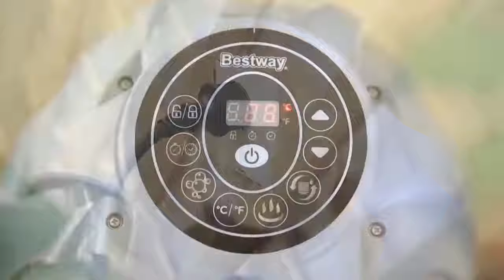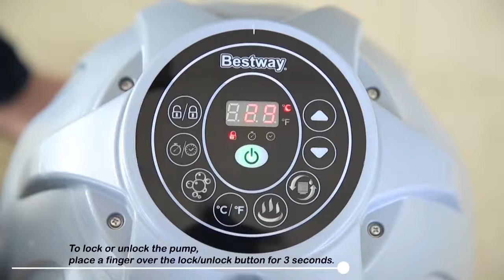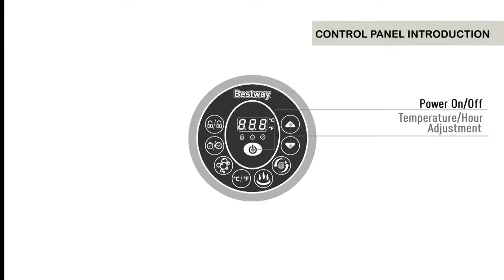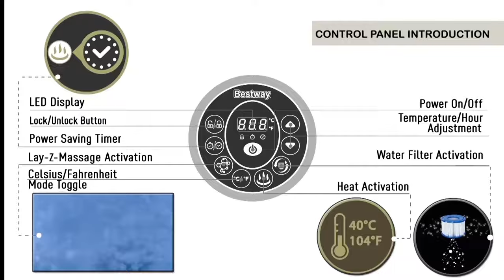🛁Bestway Jacuzzi Lay Z Spa Miami AirJet How to setup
Bestway Jacuzzi Lay-Z Spa 1.8Mx66CM Miami Airjet Jacuzzi (60001)

After a long day, there’s nothing more relaxing than sinking into warm, bubbling water right in your own backyard.
The Lay-Z-Spa Miami AirJet provides a soothing massage experience for up to 4 people, while still being quick and easy to set up.
Simply attach the pump and watch as it inflates.